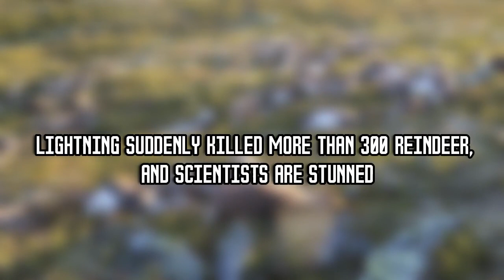Lightning Suddenly K I ll ed More Than 300 Reindeer, and Scientists Are Stunned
Lightning Suddenly More Than 300 Reindeer, and Scientists Are Stunned

This Bear Was Going To Die After Being Caught In a Trap Then It Saw What Was Approaching

This Family Home Looked Normal On The Outside But Inside It Was One Color From Floor To Ceiling